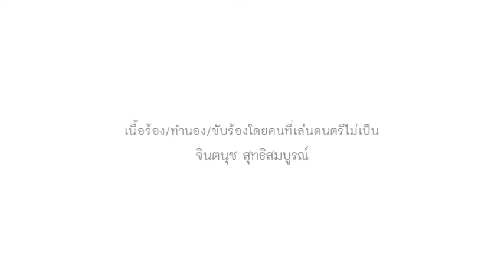ทะเลที่ป่วย Choojai Workshop by TCDC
บทเพลงจากคนเล่นดนตรีไม่เป็นเลยสักชิ้น
บทเพลงที่แต่งด้วยความฝันและความรักในเสียงเพลง
บทเพลงที่ไม่อยากเก็บไว้ฟังคนเดียว
บทเพลงที่เธอแบ่งปันไว้เป็นแรงชูใจให้ทุกคน

ในแบบเรียนชูใจ creative space workshop by TCDC

จินตนุช สุทธิสมบูรณ์